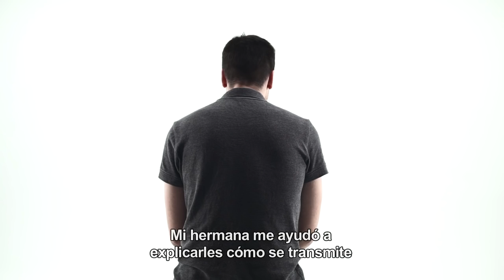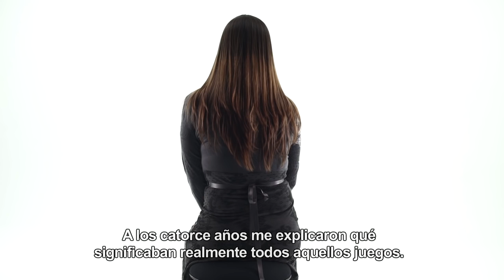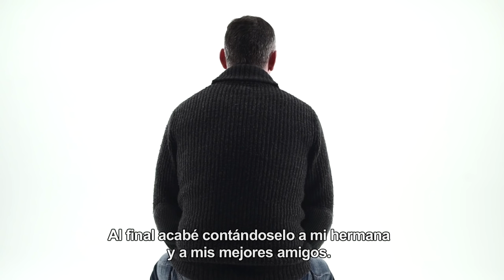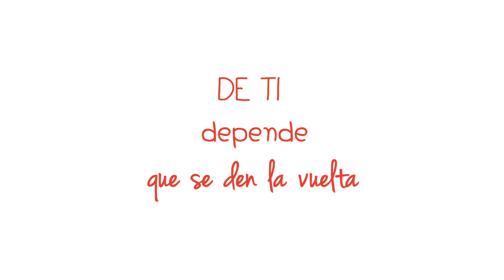De ti depende que se den la vuelta (Vídeo subtítulos castellano)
Cruz Roja y Cruz Roja Juventud trabajan de manera específica en la reducción del estigma y la discriminación asociadas al VIH-sida, así como en la prevención de la infección y en la atención a las personas afectadas por el VIH.